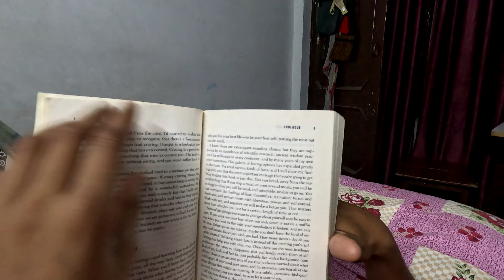Shri Krishna Janamashatmi Celebration in Office | Dhalwariye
Gadgets we are using
Sony Camera
Tamron Lens
Wide Angle Lens
Go Pro 11